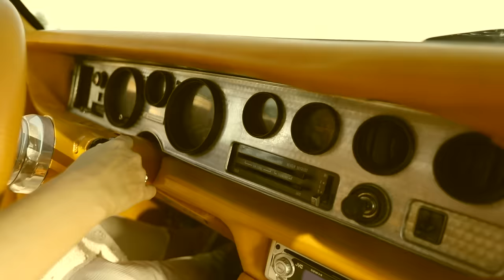Beyhan Ereke Coşar - Kalbimin Aynası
Beyhan Ereke Coşar'ın, Doruk Music Yapım etiketiyle yayınlanan "Kalbimin Aynası" isimli tekli çalışması, video klibiyle netd müzik'te.

Düzenleme: Kaan Gökman
Yönetmen: Beyhan Ereke Coşar

"Kalbimin Aynası" şarkı sözleri ile...
Bir veda vakti
Bende hal deli
Bir kemik bir deri
Ömrümün baharı
Son bulur gibi
Sanki bitmiş biri

Ayrılık kurutamaz ki güllerini
Gönül bahçesi derin
Rengi sen kokar
Gittin gideli
Neredesin sevgili

Kırık kalbimin aynası kırık
Yazık kalbime darmadağınım
Yazık kalbime darmadağınım